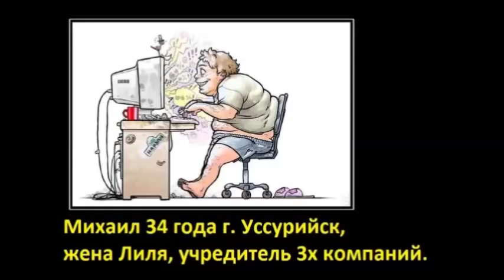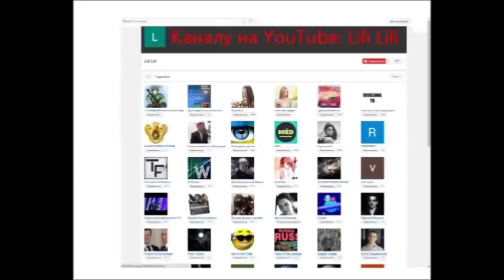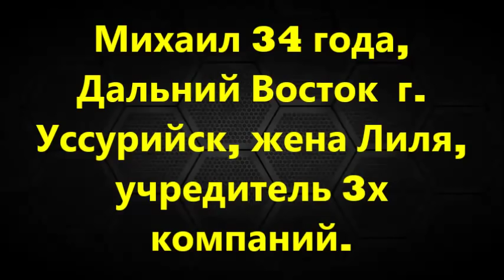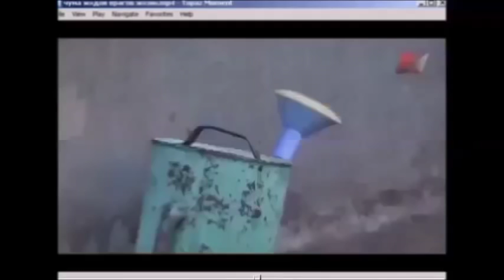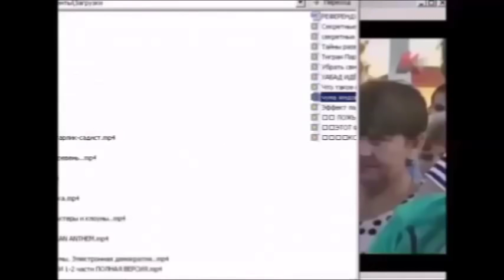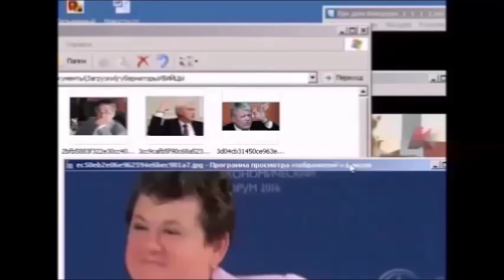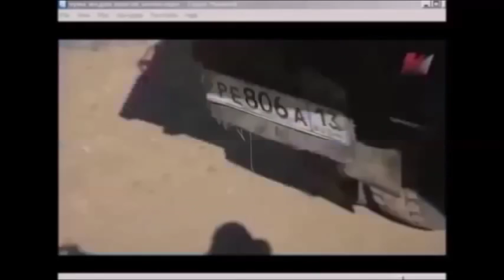«Охота на троллей началась» Луна дала ответ (Спец. Выпуск)